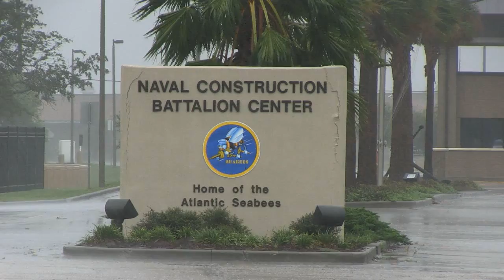Hurricane Isaac Reaches Gulfport, Miss.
GULFPORT, Miss. (Aug. 29, 2012) Naval Construction Battalion Center, Gulfport endures the storm as Hurricane Isaac makes its way through the Gulf Coast. The storm made landfall nearly 7 years to the day after Hurricane Katrina. (U.S. Navy video by Mass Communication Specialist 2nd Class John Hulle/Released)  120829-N-IR479-301